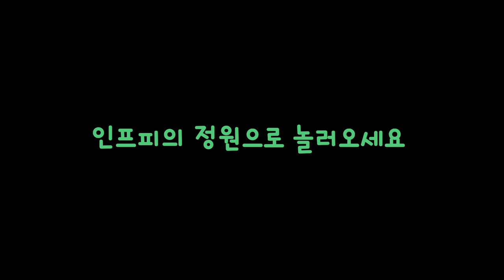길꽃들만이 가득 Collection of street flowers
한국 길가의 아름다운 꽂들 21 | 미디어 153

오늘은 [한국 길에서 만난 아름다운 꽃들]입니다.
아름다운 꽃들과 음악을 함께 보고 들을 수 있는
인프피만의 음악 정원으로 놀러오세요.